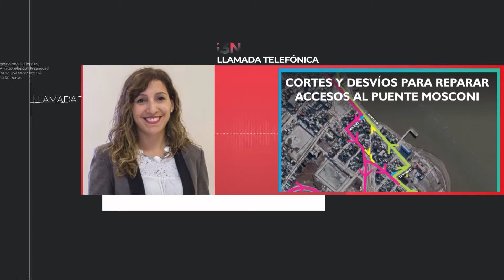MAÑANA HABRÁ INTERRUPCIONES EN EL TRÁNSITO DEL PUENTE MOSCONI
La Secretaria de Obras y Servicios Públicos del municipio, Arq. Silvina Mónaco comunica sobre la inerrupción del tránsito en el puente "Gral. Mosconi" que llega hasta la Margen Sur.